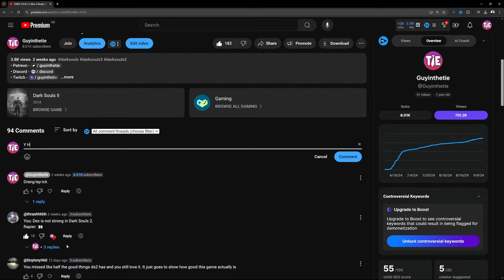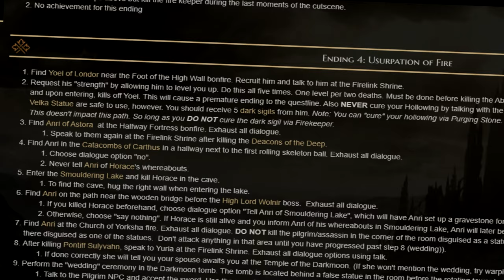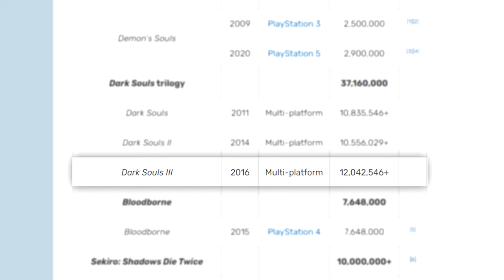DARK SOULS 3: Was it Really That Good?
Was Dark Souls 3 the best souls game? or was it not as good as the other Dark Souls games?

So after Dark Souls 2 was a surprising joy to replay its time to look back and see if Dark Souls 3 was really that good?